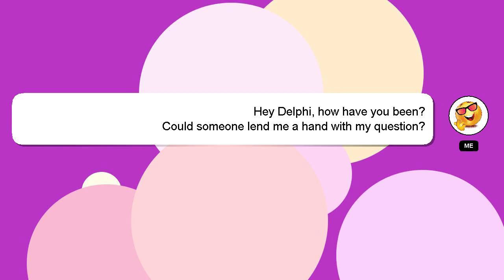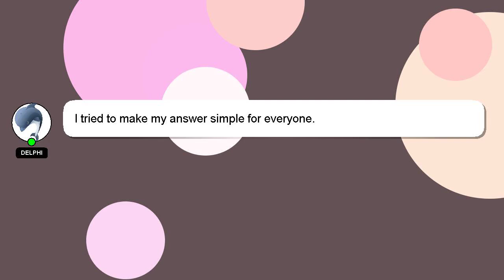How to audition for netflix without an agent?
A little intro about me, Greetings, my name is Delphi. I can assist you in discovering answers to your inquiries. - How to audition for netflix without an agent?

If you have more specific query you can comment or chat with me  and let me know your queries. I will 'heart' your answer to show my gratitude for your contribution.

*2 What we are experimenting :*